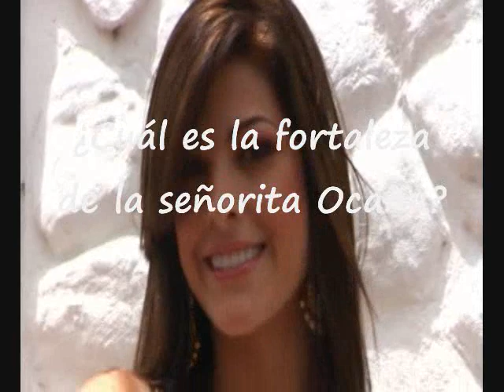Señorita Ocaña habla del municipio y su participación en el reinado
Marisela Arévalo Arévalo, Señorita Ocaña habló del municipio y los propósitos para el reinado departamental donde aspira ser la representante de los nortesantadereanos en Cartagena.